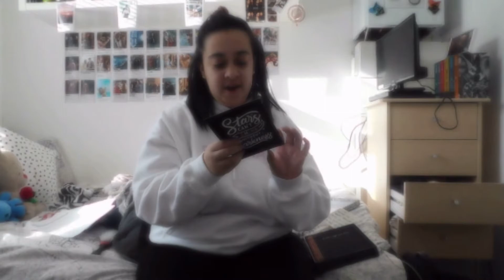DEADLINE WEEK AND EXCITING DELIVERIES - UNIVERSITY VLOG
I am a university vlogger and post other videos either about university or other videos but i do love to chat!